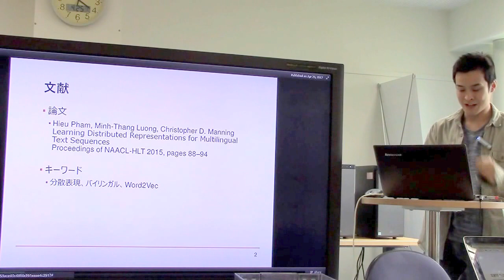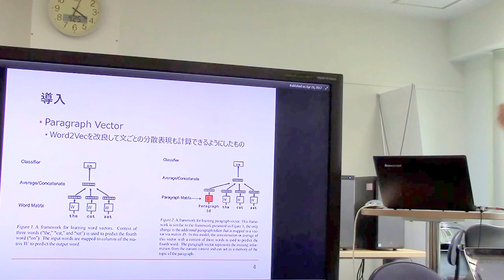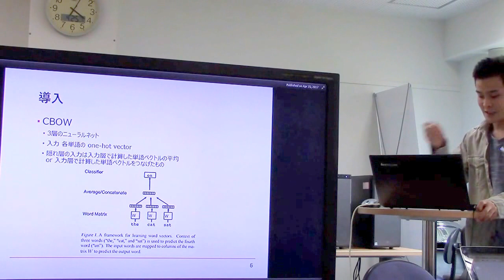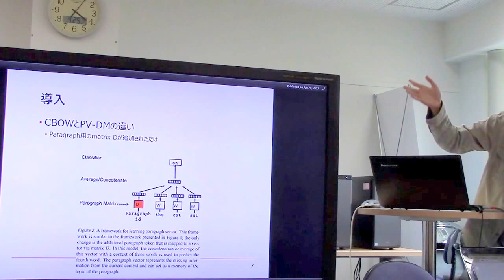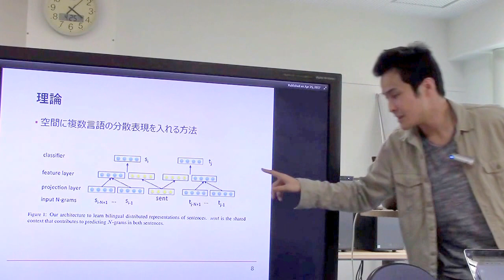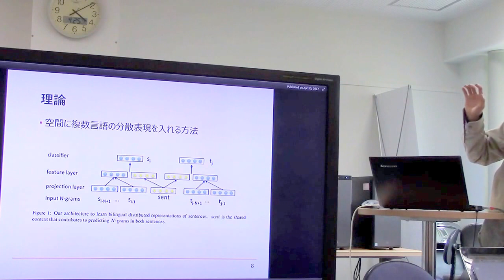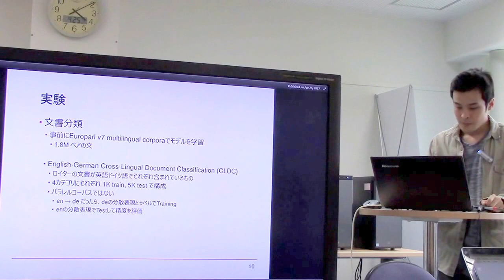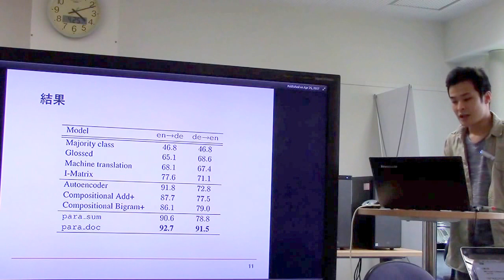文献紹介／Learning Distributed Representations for Multilingual Text Sequences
Hieu Pham, Minh-Thang Luong, Christopher D. Manning
Learning Distributed Representations for Multilingual Text Sequences